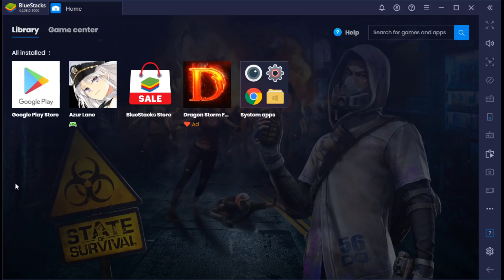Ink-Stained Steel Sakura Rerun Patch Notes Overview | Azur Lane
Here’s a quick Azur Lane guide regarding the brand new patch note update regarding the event rerun of Ink-Stained Steel Sakura. In this video, I’ll cover everything you need to know about the update, from gameplay changes to ship reviews.

Timestamps:
Introduction - 0:00

Rerun Skins - 0:57

Core Data Shop Update - 1:31

PR3 Ship Buffs - 2:21

Event Shop Guide - 4:07

Notable Event Stages - 4:50

Ship Reviews:
Suzuya - 5:43

I-13 - 7:38

How To Use Nagato - 8:28
Nagato - 9:00

Mutsu - 10:11

Kawakaze - 10:31

Haruna & Kongou - 11:30

Harutsuki & Yoizuki - 11:53

The 3 blue ships are all average (or below average), all very cute, and all are not ideal for marine warfare - 12:36

Closer - 12:58

BlueStacks (the emulator I use to play Azur Lane on PC) -

Composed by: Akiyuki Tateyama, Sho Aratame, Eri Sasaki, Hero Nakamura
Arranged by: Akiyuki Tateyama, Shinichi Yuki, Eri Sasaki, Hero Nakamura
Performed by: Akiyuki Tateyama, Nobuhiro Shioya, Yu Manabe, Mai Kakumoto, Yumiri Hanamori, Nao Toyama, Asaka, Eri Sasaki
Lyrics by: Jin Tanaka, Kento Nagatsuka, Eri Sasaki